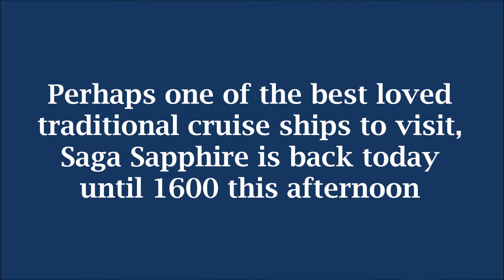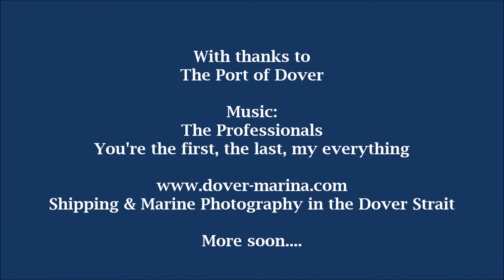Saga Sapphire 10th May 2018